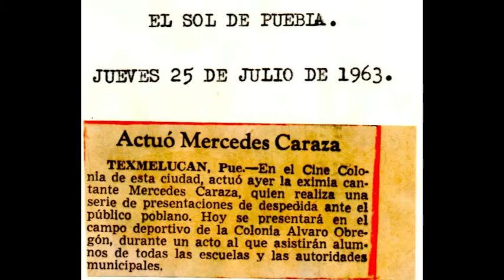UnDiaComoHoy ¿Qué pasó en Texmelucan y la región un 25 de julio de 1943, 1953 y 1963?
📚📖Colaboración especial del Maestro Jesus Contreras Hernández, Cronista Oficial de San Martín Texmelucan @laura_roldn